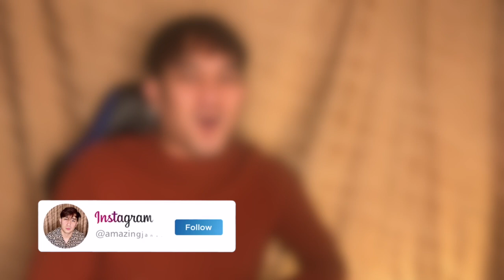ROEL OF MALALAG OFFICIAL MUSIC VIDEO | GRABE DITO PALA NAGSIMULA YUNG LAHAT NAKAKAAMAZE YUNG KANTA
2.  No copyright is claimed and to the extent that material may appear to be infringed, I assert that such alleged infringement is permissible under U.S. and Philippine copyright law. If you believe the material has been used in an unauthorized manner, please contact the poster.
3. This video is not associated with any company or products mentioned in the video.
4. No intention to infringe photos or audio used in this video.